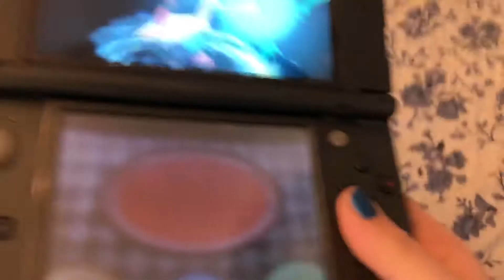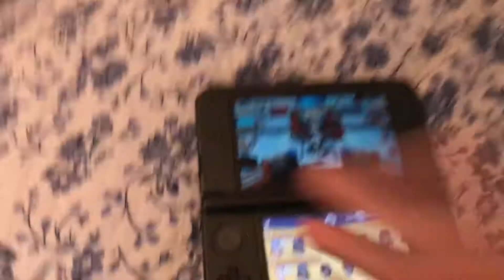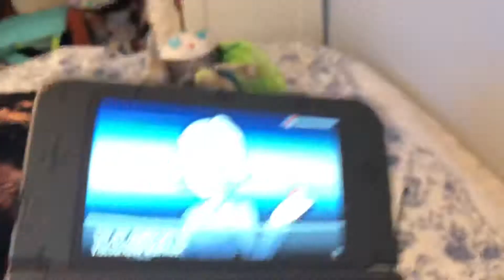Pokémon X&Y: Battling Your Rival Once Again